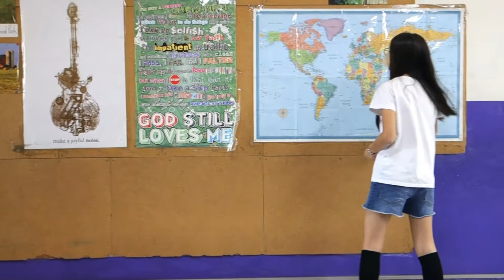傑克森美語 (永春國小,南屯) Early Bird班演英文話劇 "Room One", p.1-49 (Team 3)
我僅僅給予孩子們30分鐘的時間，讓他們準備這一次的即席話劇，內容出自他們正在閱讀的英文書-Room One。
This class was given only 30 minutes to prepare impromptu dramas for their storybook, "Room One".